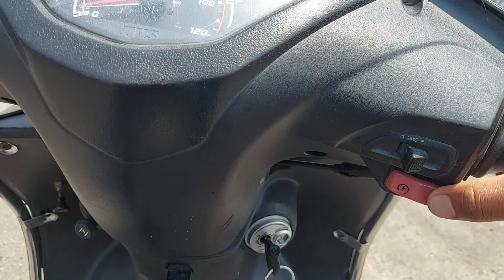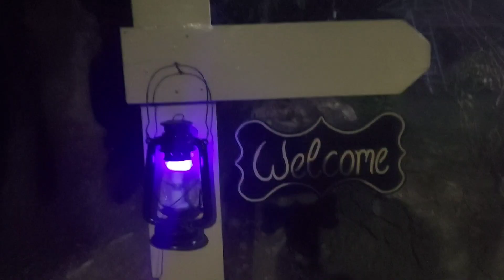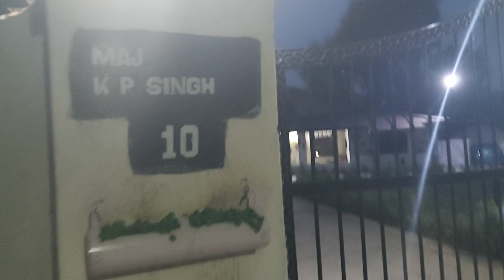special cake for birthday boy|| or sanna bhai ka sun bath😆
bhuvneshwari mata